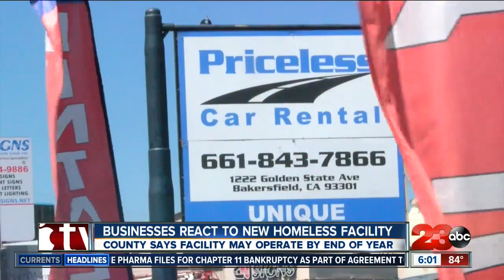Bakersfield businesses react to new homeless facility